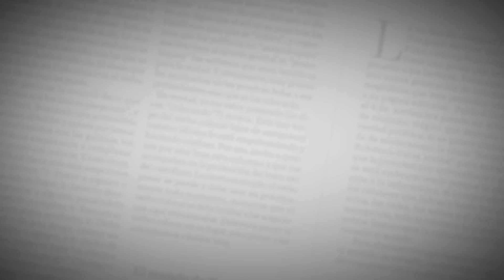"Este equipo sí puede ser campeón de la Libertadores" | Luis Fernando Suárez | Entrevistas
A pesar de las dos derrotas, el entrenador rojiblanco cree en la clasificación y
en ser protagonista del torneo continental. Dice que está feliz en Barranquilla.